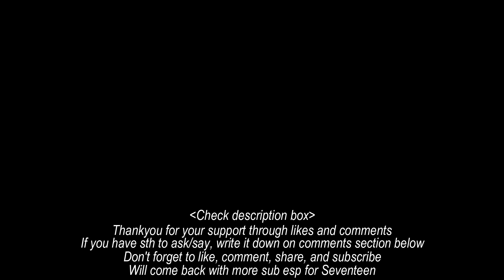[ENG SUB] Eric Nam Preview of "Flower Nap Time" with SEVENTEEN Seungkwan & Vernon on Dingo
RE-USING TRANSLATION/VIDEO REMINDER :
- Re-translation to another languages is accepted. Please do PUT DOWN THE CREDIT on your video description. You can tag me to.
- Using my subbed videos for editing purposes are allowed, but DON'T CUT OUT THE WATERMARK. If watermark must be cropped out, do add the credit by stating it in your video description or tag me.

You don't need to ask for my permission, but please do credit. It will be much appreciated. Thank you.
Hola, this is Carrotgyuu(히라)🌻
Thank you for the supports through likes and comments. Questions can be asked through comment box. I will try to keep on updates with Seventeen related video.